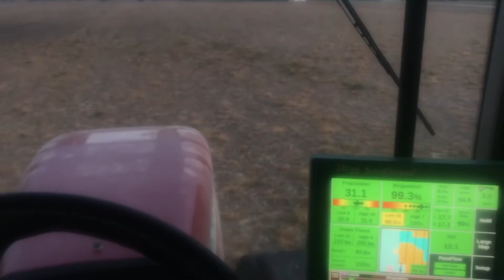SeeSoyPlant: Transportation and Infrastructure: The Road to Sustained Success